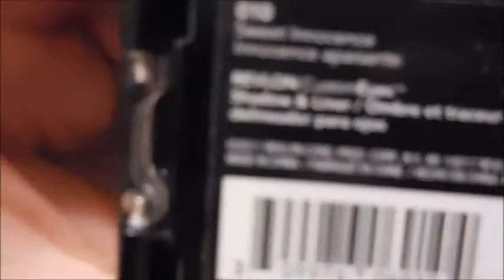Isaac Shows His Moves - June 14,2014?